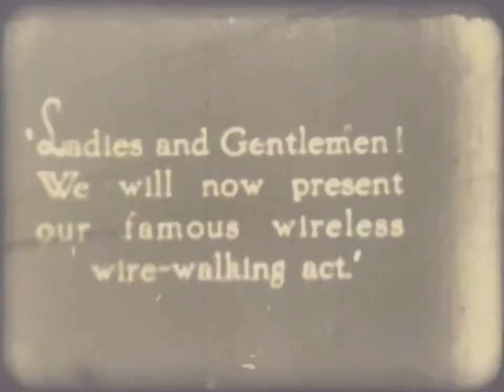Kitty Kat/Krazy Kat - Best of Kitty Kat #1 (Episode 1) - Standard 8mm USA B&W Silent Film Reel Print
Contains: Wireless Wire Walker (The Wireless Wire-Walkers (1921))/The Burglar (Back to Backing (1926))/In Love Again (A Punctured Romance (1926))

No Sound
Custom Soundtrack
US

With Atlas Films Reissue Titles

Projected on my Bell & Howell 253 R